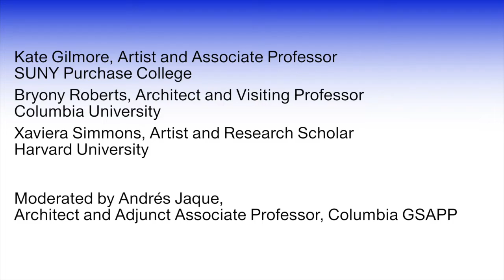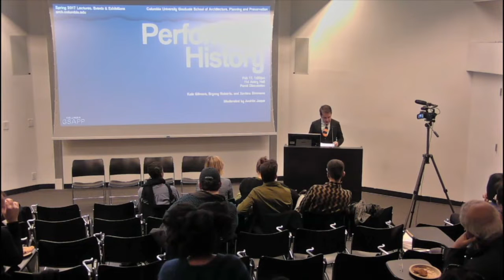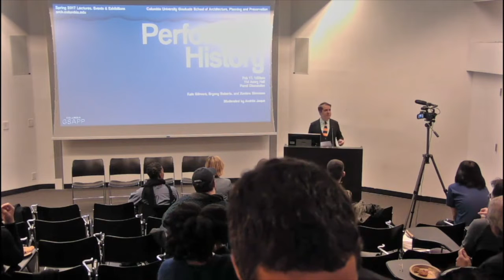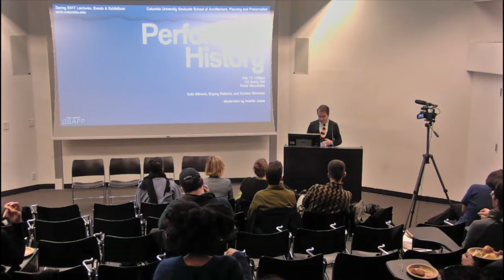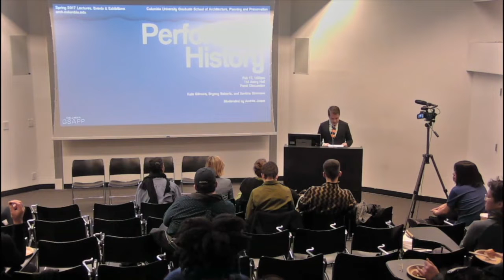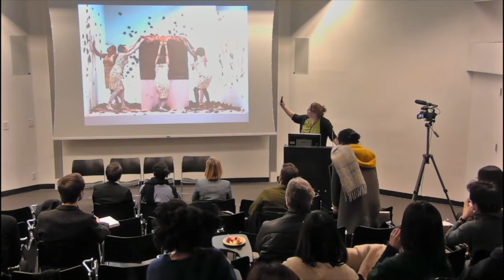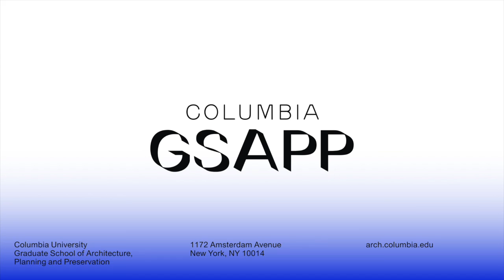Performing History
Performing History addresses performance as a medium for critically engaging cultural history. While permanent monuments can idealize and cement historical narratives, performances can render visceral the complexities of social histories. All of these speakers experiment with inserting history into everyday life, creating public experiences that slip between past and present.

Speakers

Kate Gilmore, Artist and Associate Professor, SUNY Purchase College
Bryony Roberts, Architect and Visiting Professor, Columbia GSAPP
Xaviera Simmons, Artist and Research Scholar, Harvard University
Moderated by Andrés Jaque, Architect and Adjunct Associate Professor, Columbia GSAPP

Organized by Bryony Roberts, Columbia GSAPP.